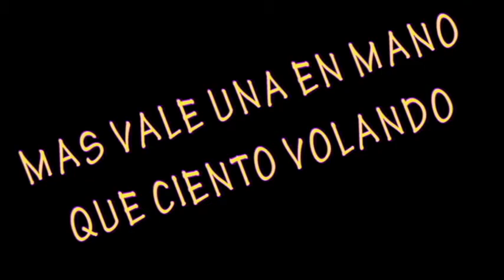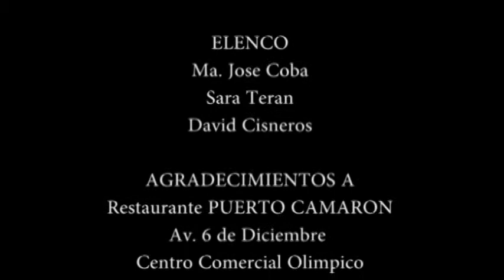¡¡¡Más vale una en mano que ciento volando...!!!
Cortometraje de amor, desengaño y traición. Un poco mal los audios de la voz pero igual está un poco cómico... jajajajaja...